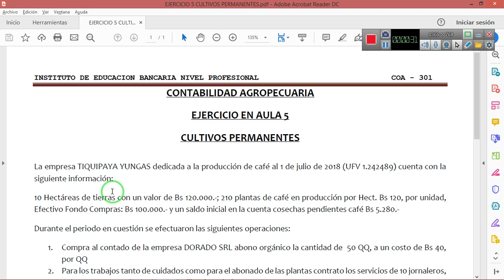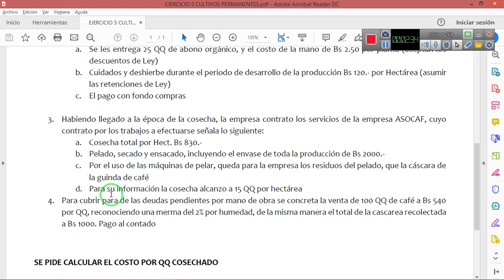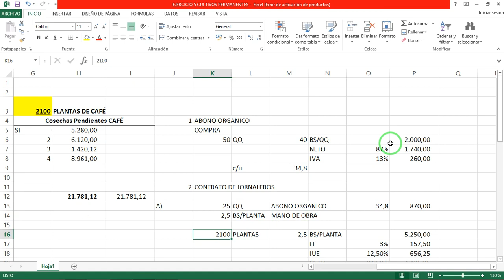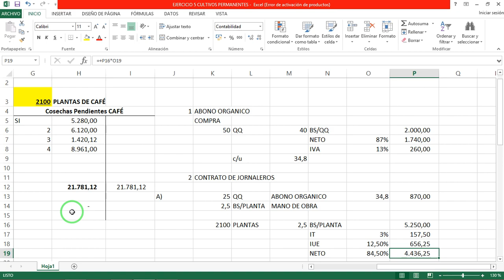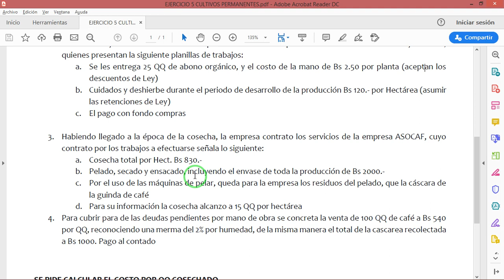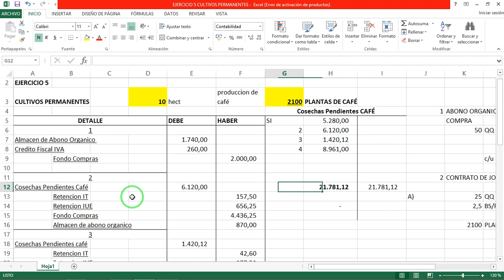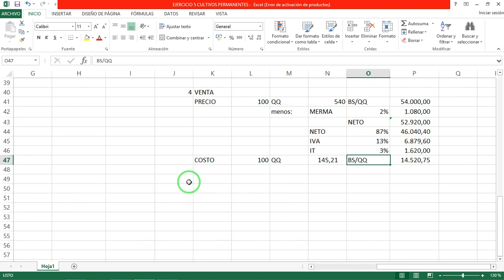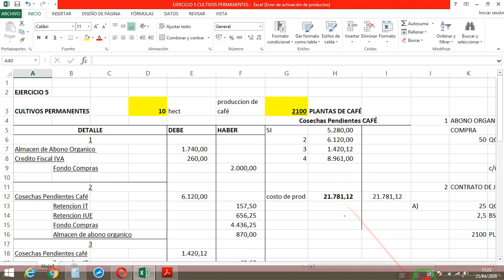EJERCICIO 5 CULTIVOS PERMANENTES REPASO